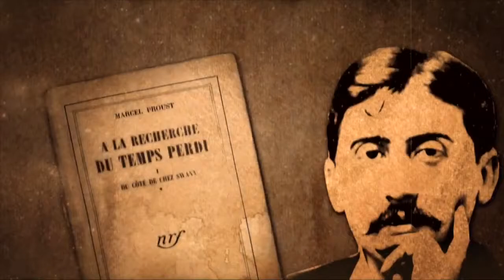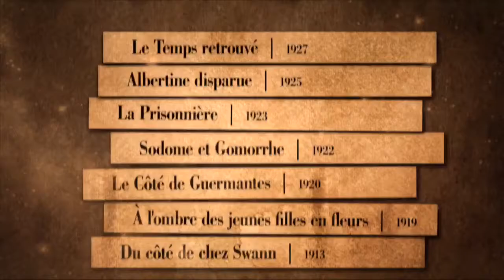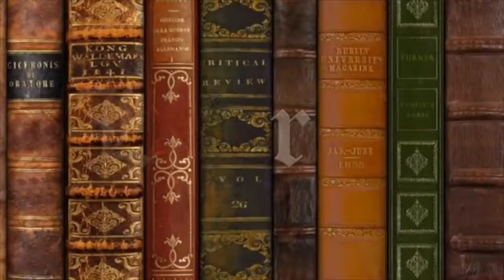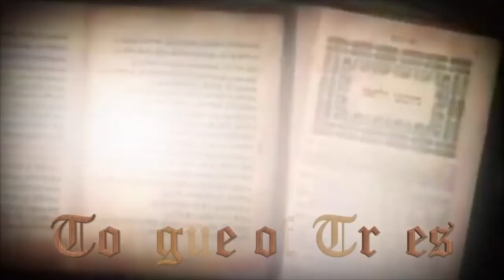Marcel Proust: Soul of Art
French novelist Marcel Proust was one of the greatest writers of the twentieth century. His books abandoned plot and dramatic action in favor of the narrator's descriptions of his experiences in the world.

Early years and education
Marcel Proust was born on July 10, 1871, in Auteuil, a suburb of Paris, France. His parents, Dr. Adrien Proust and Jeanne Weil, were wealthy. Proust was a nervous and frail child. When he was nine years old, his first attack of asthma (a breathing disorder) nearly killed him. In 1882 Proust enrolled in the Lycée Condorcet. Only during his last two years of study there did he distinguish himself as a student. After a year of military service, Proust studied law and then philosophy (the study of the world and man's place in it). Proust became known as a brilliant conversationalist with the ability to mimic others, although some considered him a snob and social climber.

First works
In 1892 and 1893 Proust wrote criticism, sketches, and short stories for the journal Le Banquet and to La Revue blanche. His first work, Les Plaisirs et les jours (Pleasures and Days), a collection of short stories and short verse descriptions of artists and musicians, was published in 1896. Proust had made an attempt at a major work in 1895, but he was unsure of himself and abandoned it in 1899. It appeared in 1952 under the title of Jean Santeuil; from thousands of pages, Bernard de Fallois had organized the novel according to a sketchy plan he found among them. Parts of the novel make little sense, and many passages are from Proust's other works. Some, however, are beautifully written. Jean Santeuil is the biography of a made-up character who struggles to follow his artistic calling.

After abandoning Jean Santeuil, Proust returned to his studies, reading widely in other literatures. During 1899 he became interested in the works of the English critic John Ruskin (1819–1900), and after Ruskin's death the next year, Proust published an article that established him as a Ruskin scholar. Proust wrote several more articles on Ruskin, and with the help of an English-speaking friend, Marie Nordlinger, and his mother, Proust translated into French Ruskin's The Bible of Amiens (1904) and Sesame and Lilies (1906). Reading Ruskin's ideas on art helped him form his own ideas and move beyond the problems of Jean Santeuil.

In 1903 Proust's father died. The death of his mother two years later forced Proust into a sanatorium (an institution for rest and recovery), but he stayed less than two months. He emerged once again into society and into print after two years with a series of articles published in Le Figaro during 1907 and 1908. By November 1908 Proust was planning his Contre Sainte-Beuve (published in 1954; On Art and Literature). He finished it during the summer of 1909 and immediately started work on his great novel.

Remembrance of Things Past
Although Proust had by 1909 gathered most of the material that became À la recherche du temps perdu (Remembrance of Things Past), he still felt unable to structure the material. In January 1909 the combination of flavors in a cup of tea and toast brought him sensations that reminded him of his youth in his grandfather's garden. These feelings revealed the hidden self that Proust had spoken of in Contre Sainte-Beuve, and he felt that the process of artistic rebirth was the theme his novel required. In À la recherche du temps perdu Proust was mainly concerned with describing not real life but his narrator Marcel's view of it. Marcel traces his growth through a number of remembered experiences and realizes that these experiences reflect his inner life more truly than does his outer life.

Proust began his novel in 1909 and worked on it until his death. In 1913 he found a publisher who would produce, at the author's expense, the first of three projected volumes Du Côté de chez Swann (Swann's Way). French writer André Gide (1869–1951) in 1916 obtained the rights to publish the rest of the volumes. À l'ombre des jeunes filles en fleur (Within a Budding Grove), originally a chapter title, appeared in 1918 as the second volume and won the Goncourt Prize. As other volumes appeared, Proust expanded his material, adding long sections just before publication. Feeling his end approaching, Proust finished drafting his novel and began revising and correcting proofs. On November 18, 1922, Proust died of bronchitis and pneumonia (diseases of the lungs) contracted after a series of asthma attacks. The final volumes of his novel appeared under the direction of his brother Robert.